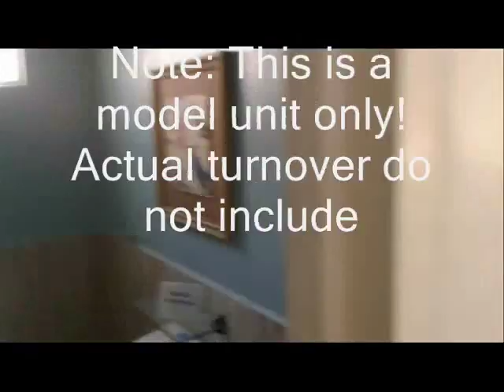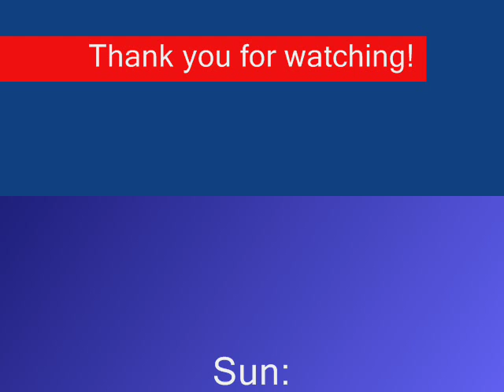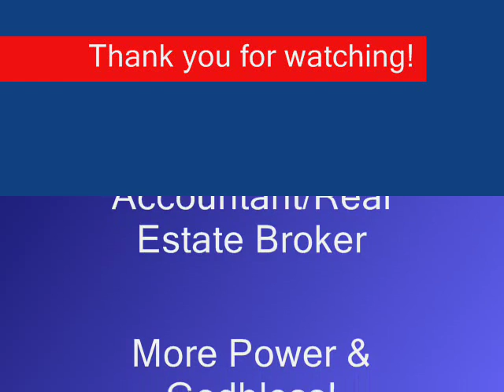9K per month Single Attached at Sonoma Residences Sta Maria Bulacan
Sonoma Residences Brgy. Sta. Cruz, Sta. Maria, Bulacan
Developer: New Apec Development Corporation
Top 1 Developer in Pag-Ibig

2 storey Single Attached
3 Bedroom, 2 Bathroom
Lot area: 76.5sqm
Floor area: 60.5sqm
Price:P1,950,353
Promo discount: P110,000
Net Contract Price: P1,840,353

Equity: P590,353
Reservation Fee: 20,000
Net Equity: P570,353
Monthly Equity in 24 months: P23,765

Loanable amount: P1,250,000
Monthly Amortization 30 years Pagibig: P8,969

For serious buyers, schedule a Free site viewing to appreciate:

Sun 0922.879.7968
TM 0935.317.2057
Skype ralftagao2014

Regards,